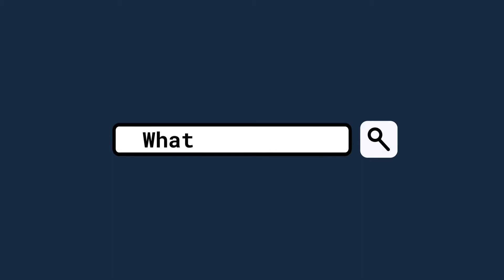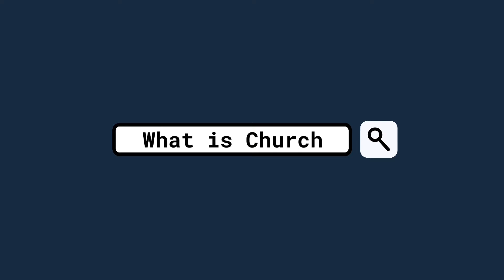What is Church? - Session 13 - Grimsby Baptist Church